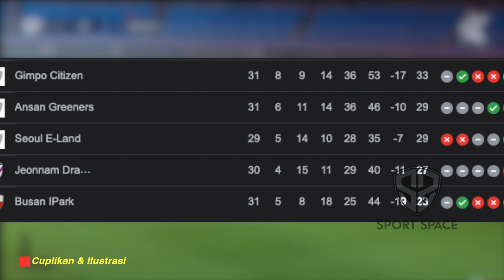PADA KETAGIHAN!! Asnawi Manjakan Striker Ansan Dengan Umpan Cantiknya!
Berita Sepak Bola Terbaru dan Momen Pertandingan Terbaik Akan Kita Sajikan Dalam Video Ini : PADA KETAGIHAN!! Asnawi Manjakan Striker Ansan Dengan Umpan Cantiknya!

Full Skill ASNAWI MANGKUALAM vs Chungnam Asan (Terbaru) | 1 Assist Dapat Pujian dari Pelatih
Ansan Greeners FC vs Chungnam Asan FC 34R Highlights | K LEAGUE ⚽️
Asnawi First Assist ⚽️ Ansan Greeners FC vs Chungnam Asan FC